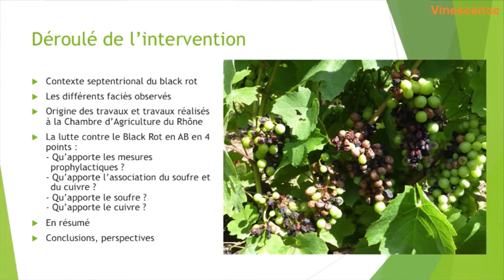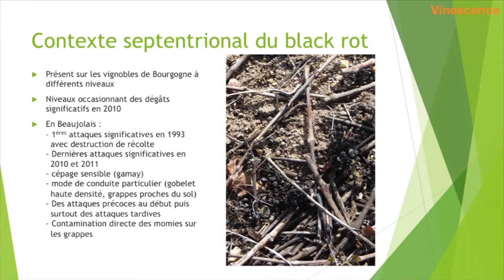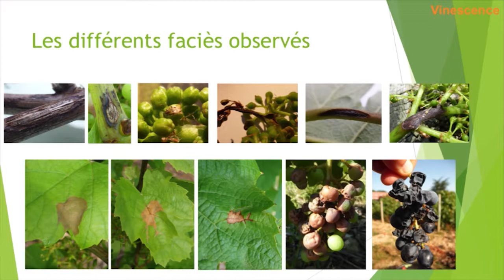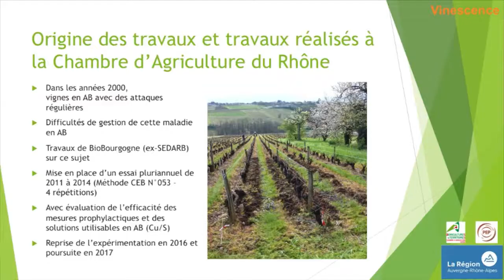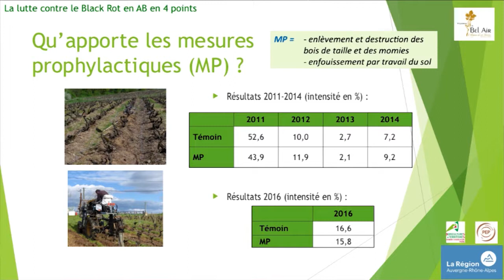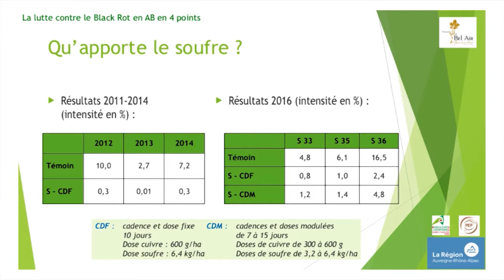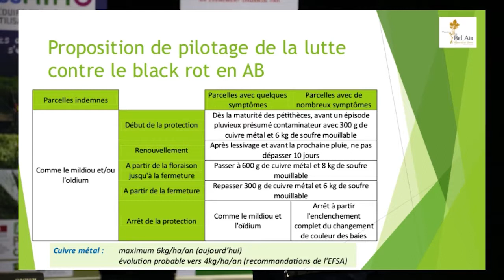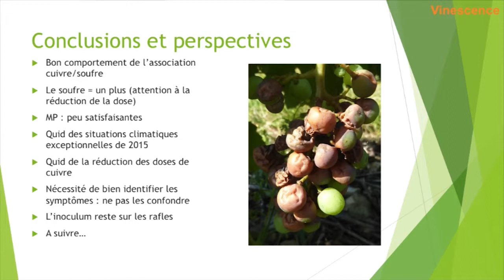Journée régionale viti bio 2017 :Black rot en viticulture bio